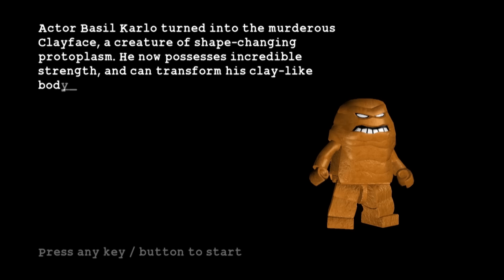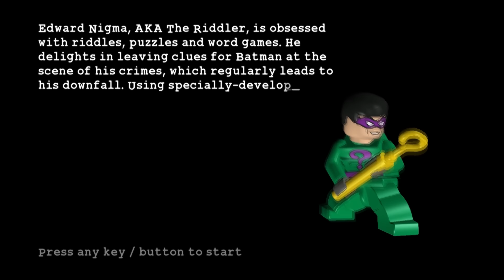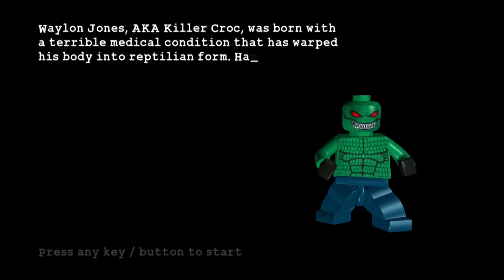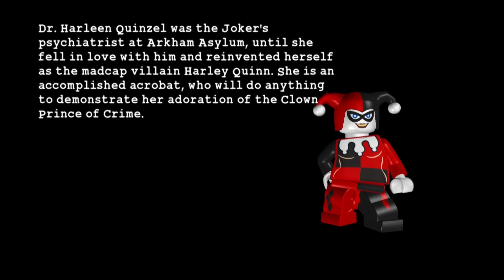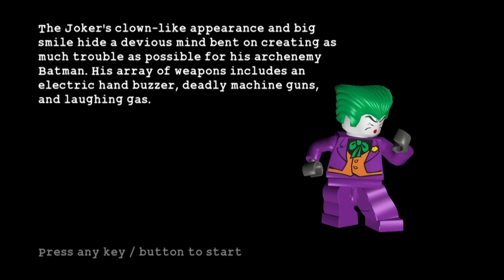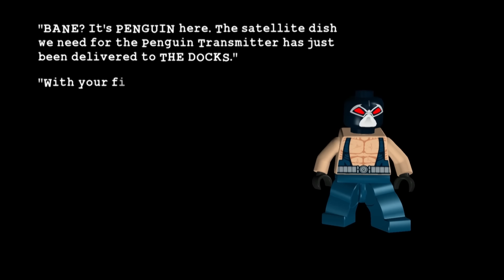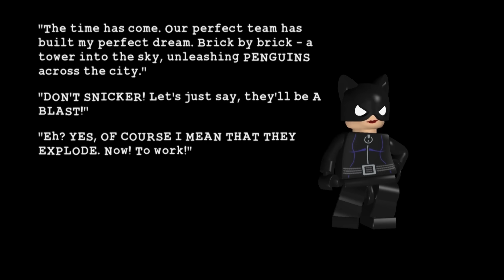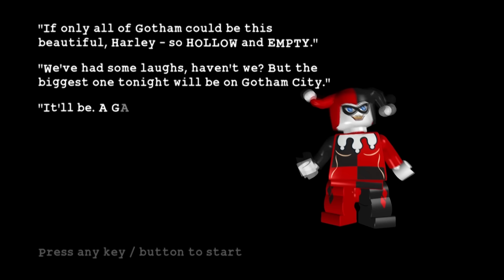LEGO Batman: The Video Game All Cutscenes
All Cutscenes for LEGO Batman: The Video Game. The quality may not be perfect as I had to render it twice to get it fully exported without getting corrupted. This was the biggest pain in the rear to get uploaded, so hopefully nothing happens to it when it's finally up.

This video only includes cutscenes from the normal 30 levels of the game, not secret levels or any hidden cutscenes.